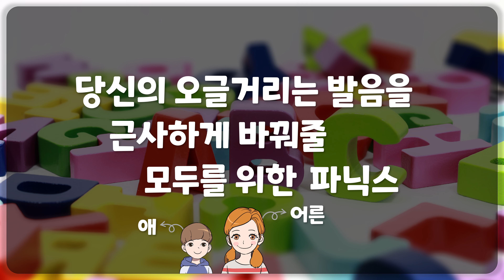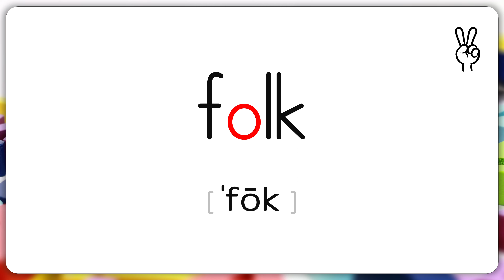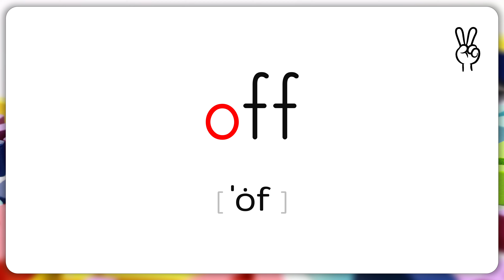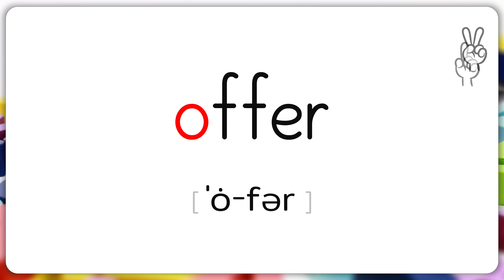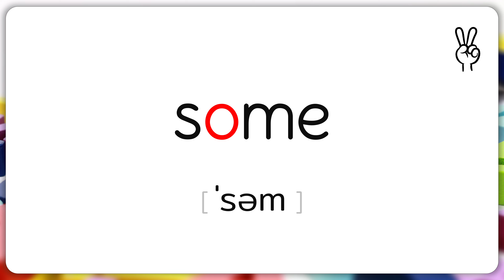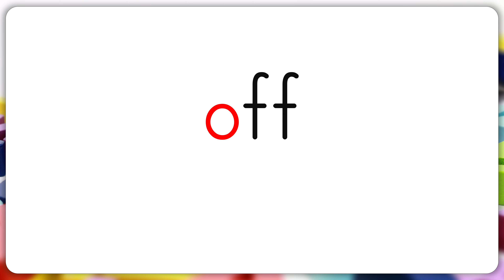[매드포스터디 당근 파닉스 - 59일차] Carrot Phonics - Ch07 - L05 - o as [ȯ], [ə], [u̇] or schwa (Practice)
당신의 오글거리는 발음을
근사하게 바꿔줄
어린이 & 어른이 모두를 위한 파닉스
당근 파닉스입니다.

본 영상은 훈련용 영상입니다.

59일차
금일 훈련은 다음과 같습니다.
• Ch07 - Lesson05 (→ 본 영상)
• Ch07 - Lesson04
• Ch07 - Lesson03
• Ch06 - Review

훈련 방법은 다음 영상을 확인해주세요.

훈련 일정표를 한눈에 보고 싶은 분들은 다음 링크를 확인해주세요.

Chapter 07: Unusual Vowel Sounds
Lesson 05: o as [ȯ], [ə], [u̇] or schwa

훈련 어휘

go
no
roll
poll
folk
cold
gold
volt
both
total
mobile
only
omit
dog
long
belong
boss
loss
loft
soft
on
off
offer
gone
most
host
cost
lost
frost
son
ton
come
Monday
none
nothing
some
wolf
woman

영어의 소리는 우리말의 소리와 내는 법 자체가 다릅니다. 평생 우리말 소리만 듣고 발음해온 한국 학습자들이 영어의 소리에 익숙해지고 발음이 원어민 수준으로 개선되려면 일정 기간 꾸준한 연습 말고는 답이 없습니다. 처음에는 힘들고, 뭔가 나아지는 게 없어 보일 순 있으나, 그냥 믿고 매일 매일 연습해주세요. 어느 순간 스스로도 놀랄 정도로 개선돼 있을 테니까요. 모두 힘내세요!